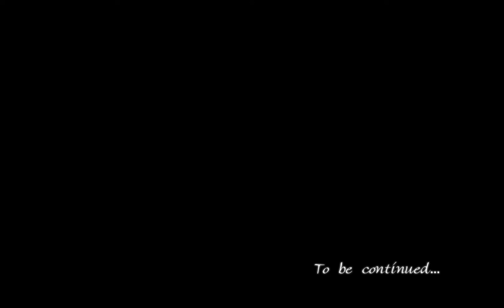Let's Play Ys Origin [Blind] - 023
WARNING: This playthrough will contain spoilers for Ys I & II as well as potential spoilers for Oath in Felghana, Memories of Celceta, Ys V, and Ys VI: Ark of Napishtim.
This is my first playthrough of Ys Origin.  In this episode, we settle things with Toal and then defeat Dalles to finish off Hugo's route.
NOTE: This is a BLIND playthrough, so please do not talk about anything in the game that hasn't already happened in this video or any video prior to it in the comments.